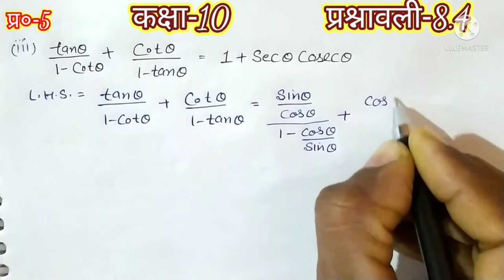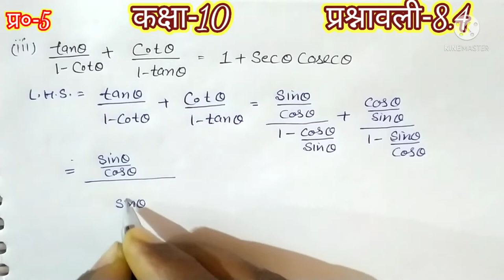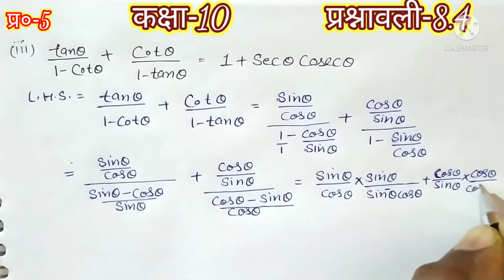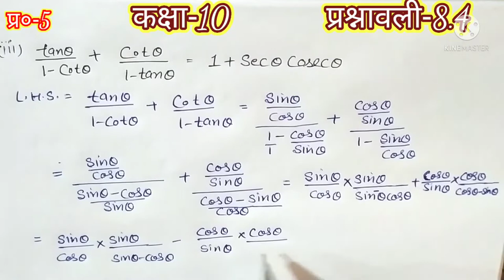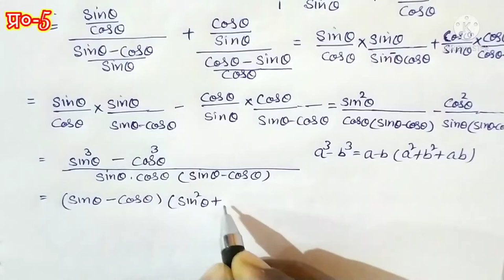कक्षा दसवीं गणित अध्याय 8 प्रश्नावली 8.4 प्रश्न संख्या 5, NCERT math class 10th Exe. 8.4 hindi me,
प्यारे बच्चों DoubtHut चैनल में आपका स्वागत है |आज हम करेंगे कक्षा दसवीं गणित के अध्याय 8 त्रिकोणमिति एक परिचय की प्रश्नावली 8.4I. जिसमें आज हम करेंगे प्रश्न संख्या 5 के भाग संख्या 3 व 4 को |बच्चों ये पूरा वीडियो एनसीईआरटी सीबीएसई एचबीएसई पाठ्यक्रम पर आधारित है । प्रत्येक प्रश्न को बडे  ही सरल व आसान तरीके से हल किया गया है आप बच्चों के आईक्यू लेवल को ध्यान में रखकर के वीडियो तैयार किया गया है । वीडियो को पूरा देखें वीडियो पसंद आए तो वीडियो को लाइक करें कमेंट करें और अधिक से अधिक शेयर करें I आप अपना बहुमूल्य कॉमेंट देना ना भूलें आपका बहुमूल्य कमेंट हमें भविष्य में आपके लिए और अधिक बेहतर वीडियो बनाने में कारगर सिद्ध होगा और हां यदि आप चैनल पर नए हैं और आपने चैनल को अभी तक सब्सक्राइब नहीं किया है तो जल्दी से कर दीजिए सब्सक्राइब और साथ में दिए घंटी के निशान को भी कर दीजिए प्रेस ताकि हमारी हर वीडियो आप तक बिना किसी विलंब के पहुंचती रहे । प्यारे बच्चों मेरे सभी वीडियोस दोनों ही माध्यम अंग्रेजी व  हिंदी में उपलब्ध है प्रत्येक क्लास की अलग-अलग प्ले लिस्ट तैयार की गई है जिससे आपको वीडियो ढूंढने में आसानी हो । इस वीडियो का लिंक नीचे दिया गया है-